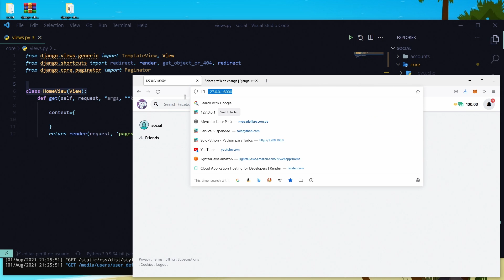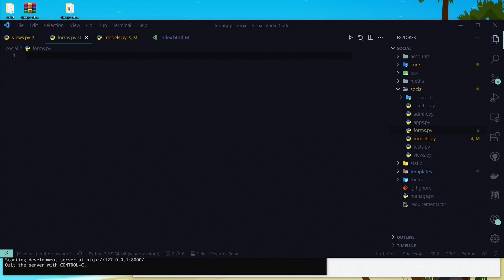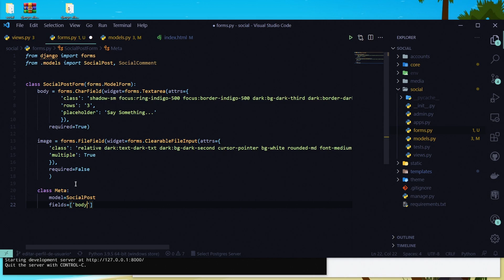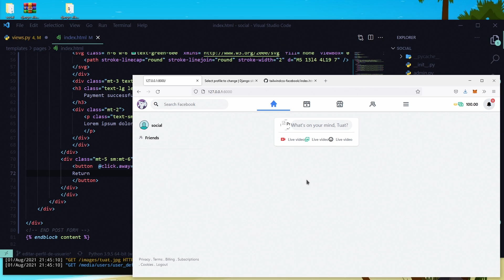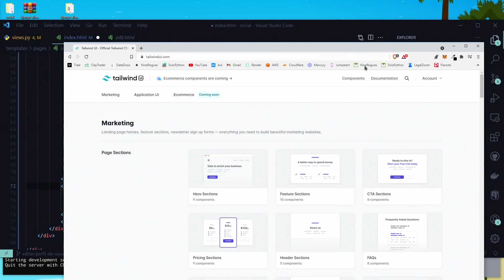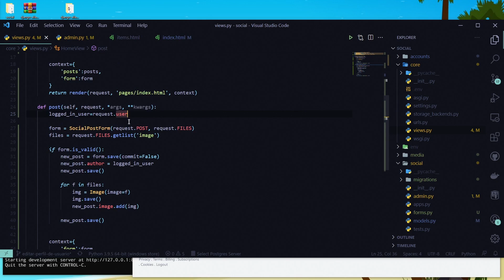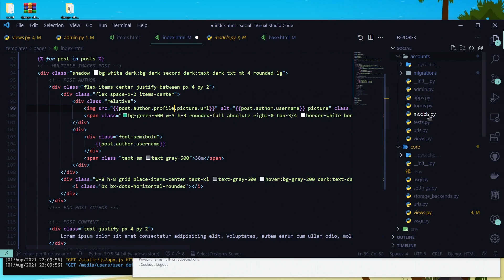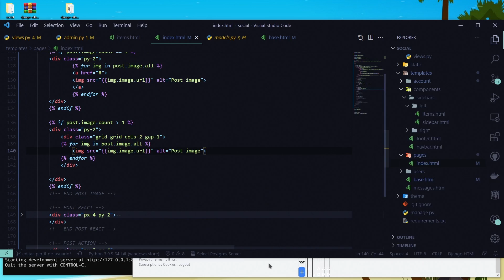Red Social con Django - Crear Posts con Multiples Imagenes | Parte 5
Hoy creamos posts con multiples imagenes para nuestra red social con django.